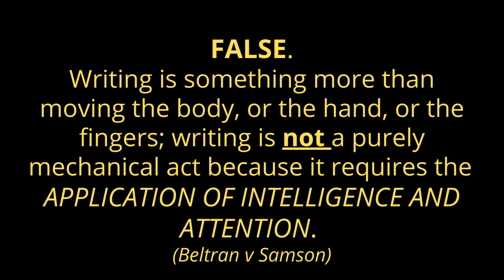Remedial Law - Rules on Object or Real Evidence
See the changes made by the 2019 Rules on Evidence on Object or Real Evidence.
Slow down the video or pause it as much as you need.